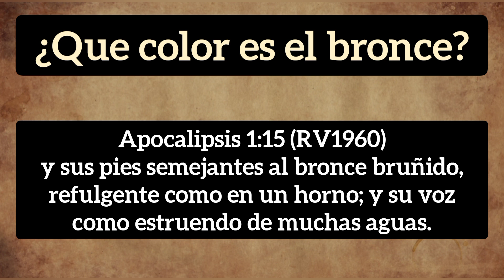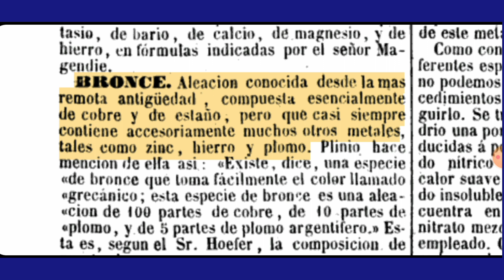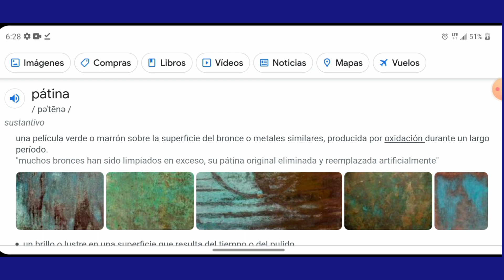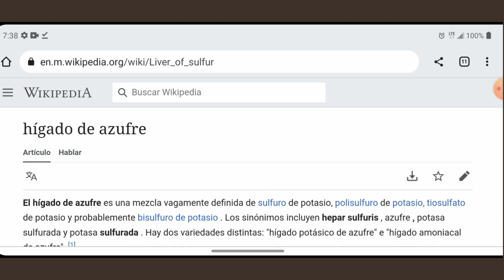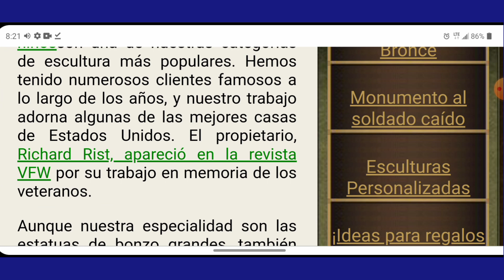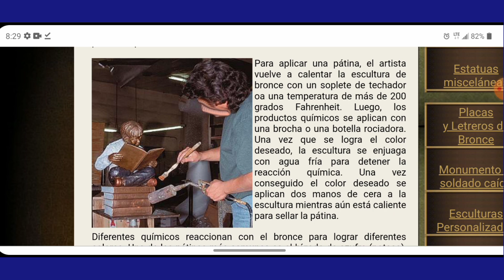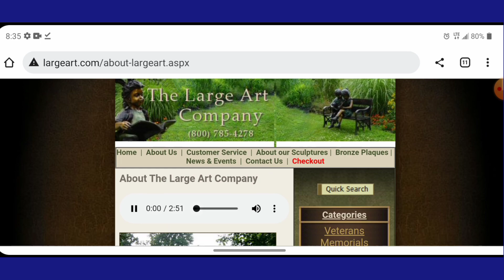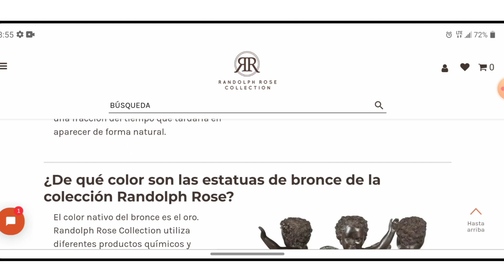¿Que color es el bronce? Hígado de azufre. Pátinas negras.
Diccionario de la lengua castellana

Diccionario de materia mercantil, industrial y agrícola

Sitios de las compañías de bronce...

hígado de azufre. Wikipedia.